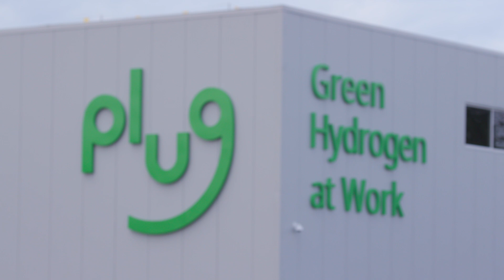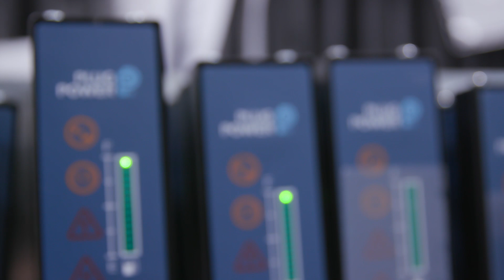Explore Hydrogen Fuel Cells and Green Energy Careers at Plug Power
Discover the exciting opportunities in the renewable energy sector with Plug Power. Learn how to become part of a dynamic team, debunk misconceptions, and contribute to a greener future.